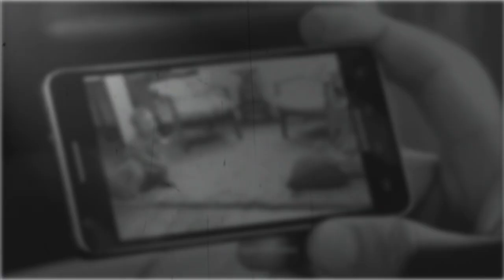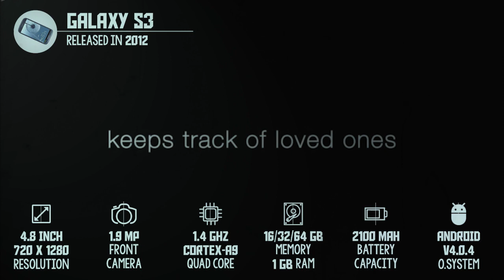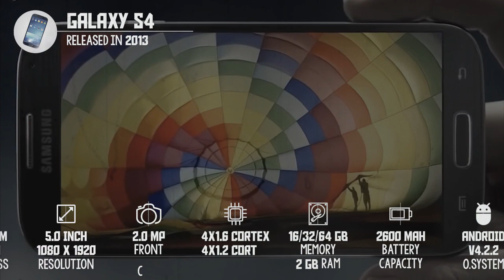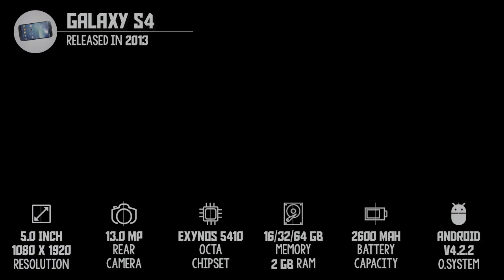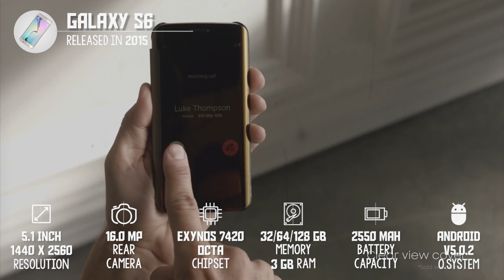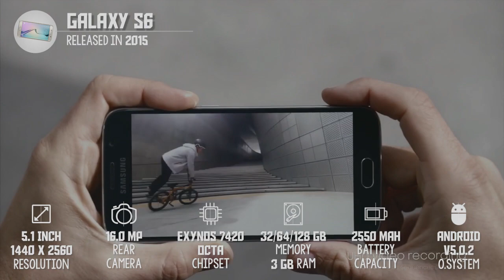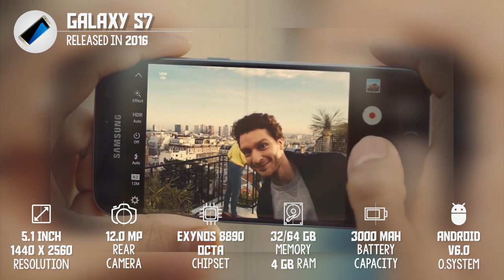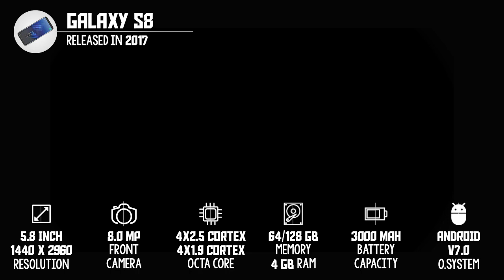HISTORY OF SAMSUNG GALAXY S SERIES ANDROID SMARTPHONES [ 2010 - 2017 ]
We have listed the historical development of Samsung android phones for you today. The first item on the list is the Galaxy S1, which is the i-9000 code phone that was released in 2010. You can see more on the video.

List Include ► This video include ;
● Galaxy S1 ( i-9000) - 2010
● Galaxy S2 - 2011
● Galaxy S3 - 2012
● Galaxy S4 - 2013
● Galaxy S5 - 2014
● Galaxy S6 - 2015
● Galaxy S7 - 2016
● Galaxy S8 - 2017

Source & Credits ► We created this video with ;
Sources ; Samsung - Offical Trailer Videos
Music ;

Tags & Suggestions ► ( with keywordtool.io )